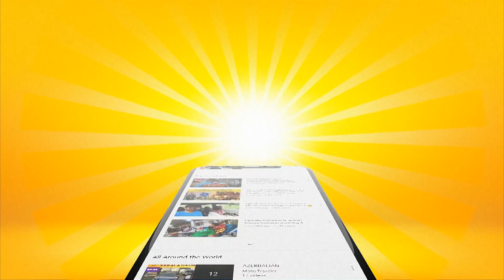How To Get Dubai Tourist visa During pandemic / ദുബായി വിസ ഇനി മുതൽ ഇങ്ങനെ...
hello on this video we are exploring Dubai tourism after the COVID pandemic, lets see how safe is to travel in Dubai.

Smart travel
Sharjah
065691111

Dubai
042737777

My Gadgets: Nikon Z6, Sony A6400, GoPro Hero 8, DJI Mavic mini Drone, iPhone 11,  MC book pro With ADOBE PREMIERE